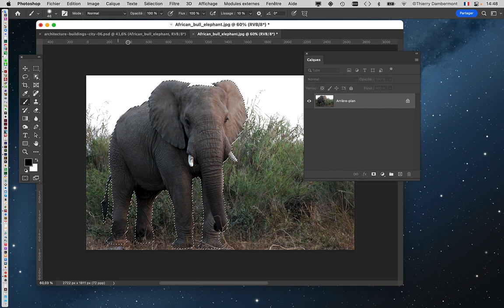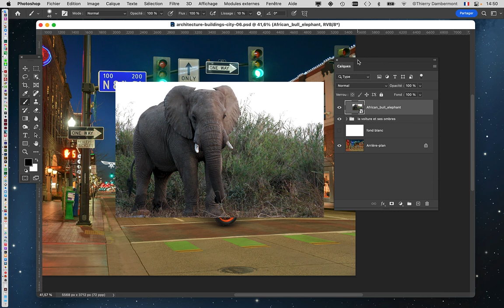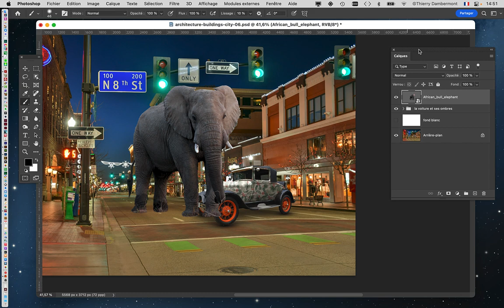PGRA INCRUSTATION MOTIF 59 Créer un script 2022 2023